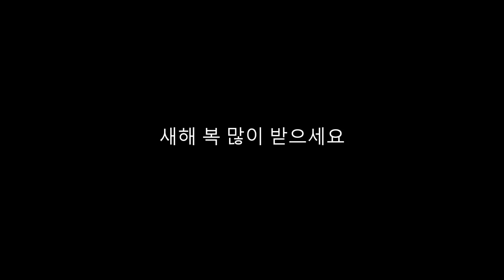Pathetic Pair & Fwasoo - New Year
Original Music: DJ Okawari - A Cup of Coffee

T (가사: 임재범 - 비상)

한번쯤 빠지는 나만의 세계
나오는 길을 몰라서 난 아직 헤매
충분한 걱정 혼자 날 가두고 어디서
시작할지 몰라서 나도 불안해해
나도 세상에 나가고 싶어 내 꿈
움추렸던 날개들 하늘로
구름의 품 뚫고 위로 올라 넓게 펼쳐
날고싶어 감당못할 무거운 짐들은
전부 떨쳐 냈지만 날 기다리지 않고
떠난 것들 때문에 멀리 간다면
후회는 뭔들 해 상처보단
이로운 외로운 고독에게
배운 소중한 깨달음 덕분에
세상에 나갈수 있어 당당히
내 꿈을 이미 넓게 펼친 날개로
매꾸는 하늘이 덮은 지난 날들은
이젠 내겐 되려 힘이 될 차례

*F (가사: GOD - 촛불하나)

지치고 힘들 땐 내게 기대
언제나 네곁에 서있을게
혼자라는 생각이 들지 않게
내가 너의 손 잡아줄게

I (가사: YDG의 verse)

사랑은 오래 참고 사랑은 온유하며
사랑은 투기하는 자가 되지 아니하며
사랑은 자랑하지 아니하며
사랑은 교만하지 아니하며
무례히 행치 아니하며
자기 유익 구하지 아니하며
성내지 아니하며
악한 것을 생각지 아니하며
불의를 기뻐하지 아니하며
진리와 함께 기뻐하며 모든 것
참으며 모든 것 믿으며 모든 것
바라며 모든 것 견뎌 모든 것 (고전 13:4-7)
덮어 모든 것 용서해
모든 것을 주는 당신은 나의 모든 것
찢어져도 그럼에도 불구하고
감사함으로 받으면 버릴 것이 없어 (딤전 4:4)

*F

T
몇살 더 먹은 뒤에 알게된건
사랑은 주는게 더 행복하단 것
받기만 하는건 사랑아냐 바보같이
바라기만 했던 나를 반성해봐

I
Keep Keep loving 우리맘속 비트가
멈출때 까지사랑하 는법절대 잊지마
이천 년전 말구유에 아기예수가 오
신건우리가 너무소중 해서인걸 잊지마

*F